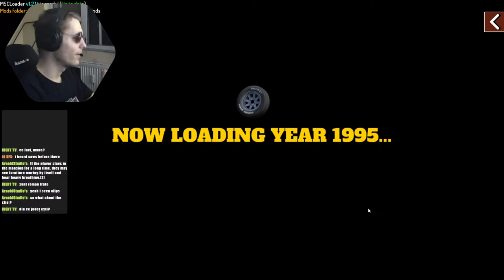💯🛑MSC - My Romanian Summer - Tonight We Drink!🛑💯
DC Server -